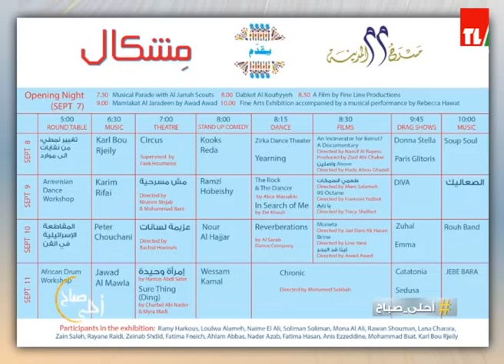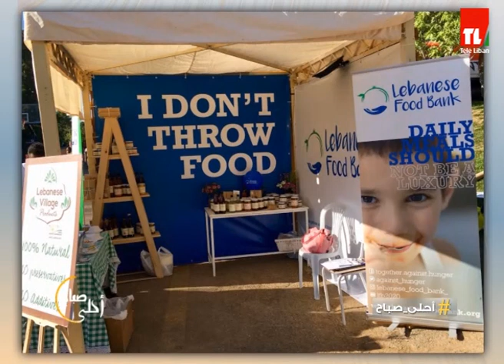احلى صباح - 05/09/2018